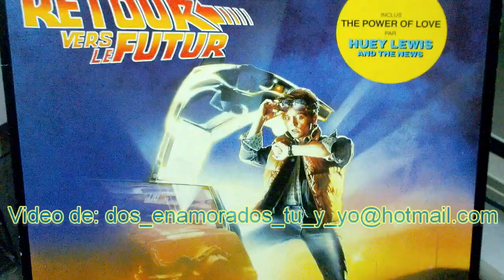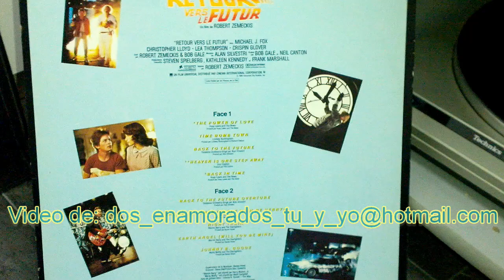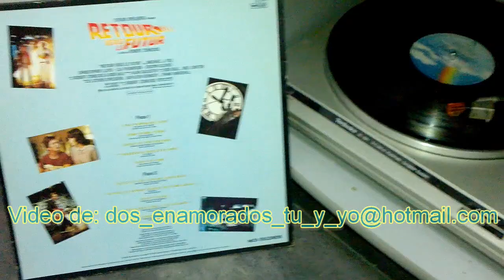Back to the future - Soundtrack (Vinyl Pressing for France 85)